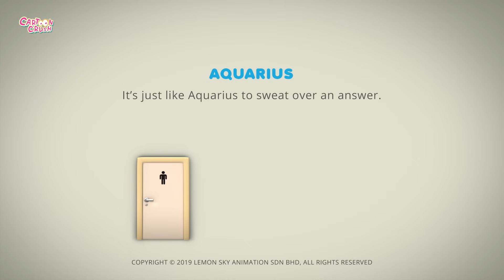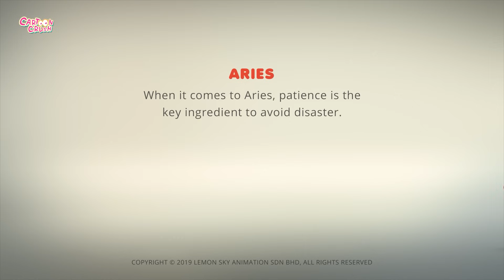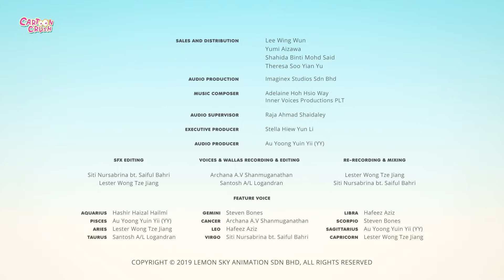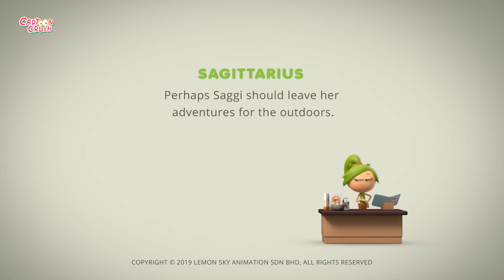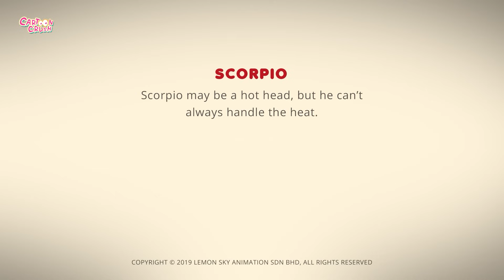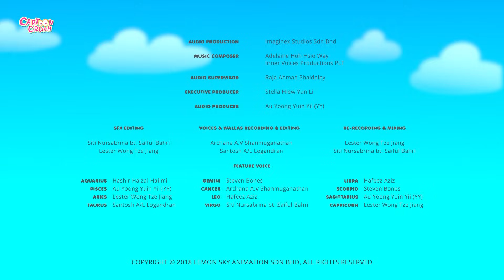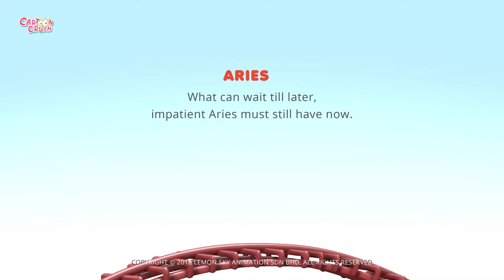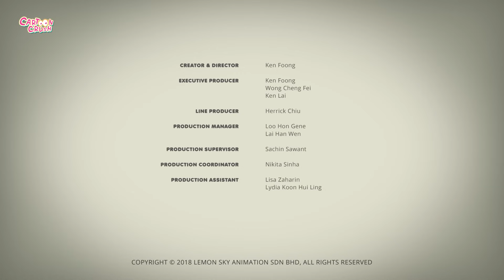AstroLOLogy | Sweating Over An Ingredient 🍕 Kids Animation | Funny Cartoons For Kids | Cartoon Crush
00:00 - Introduction
00:16 - Sweating Over An Ingredient
02:25 - Curbing Cravings
04:35 - UH-OH Spaghetti-No!
06:45 - Aries Whips Up A Disaster
08:55 - Taurus Makes A Yummy Treat
11:05 - Dinner Is Just.. Unjust
13:15 - One Buffet Two Pranksters
15:26 - The Perfect Bean
17:31 - Saggi's Baking Misadventures
19:45 - Leo Makes The Menu
21:55 - Scorpio Feels The Burn
24:05 - Curious Aquarius
28:26 - The Line
30:37 - A Breaking Song
32:45 - Rolling On Patience
34:55 - Like Me Please
39:16 - When Gemi-Bye, Gemi - Cry

Much Love,
Cartoon Crush 💜